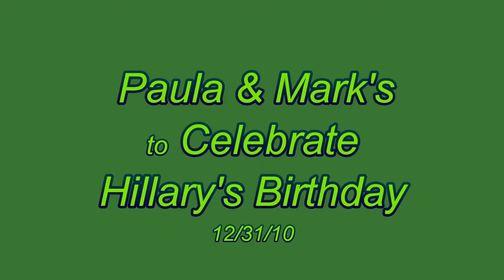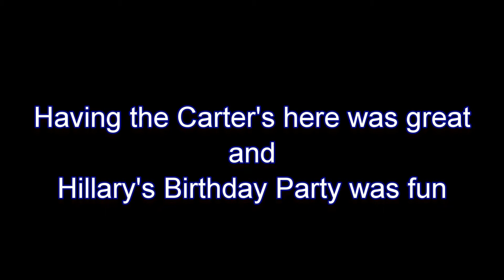Carters' Visit and Hillary's Birthday - 2010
The Carters came up on December 30th and on December 31's we went to Paula and Mark's for Hillary's birthday.